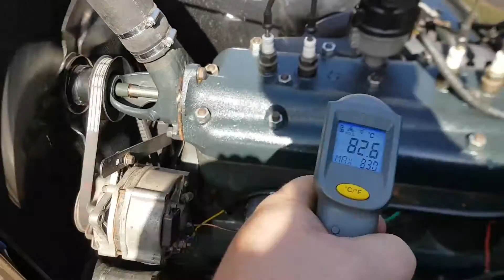1930 a model 4 cylinder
Just put a reco head on my grandfather's a model